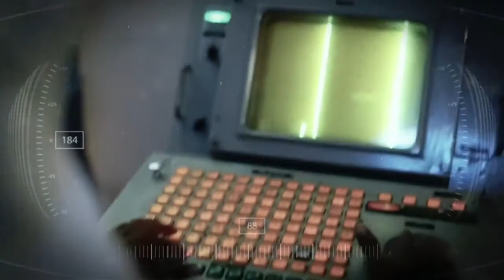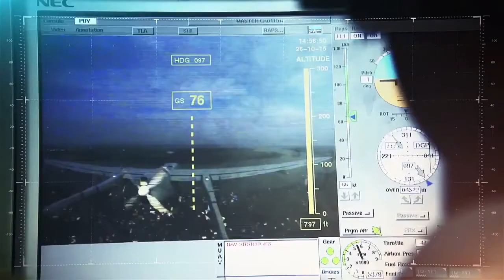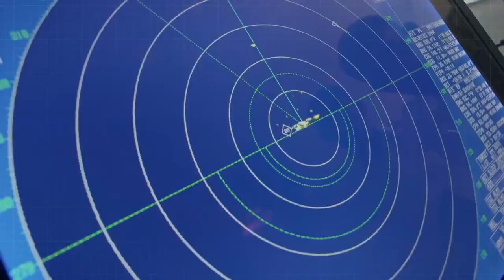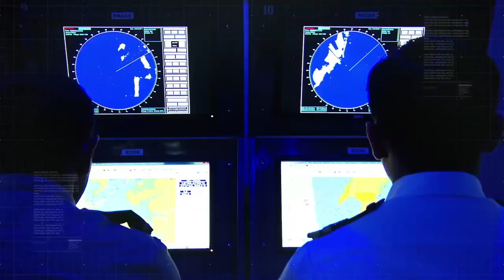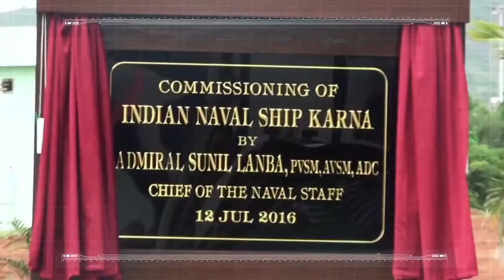Indian Navy को Join करने से पहले यह Video जरूर देख लें || An Ocean Opportunity - News 360 Tv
Indian Navy को Join करने से पहले यह Video जरूर देख लें || An Ocean of Opportunities Motivational Video
News360Tv सबसे निष्पक्ष और विश्वसनीय हिंदी वेब न्यूज़ चैनल है. News 360 Tv पर आप पॉलिटिक्स, बिजनेस, स्पोर्ट्स और बॉलीवुड से जुड़ी ताज़ा ख़बरें देख सकते हैं. सबसे निष्पक्ष और विश्वसनीय लाइव ख़बरों के लिए हमारे साथ जुड़े रहें.

This video is all about Documentary on the Indian Navy and its capabilities. A visually rich documentary on the Indian Navy and its capabilities released on occasion of India Navy Day.